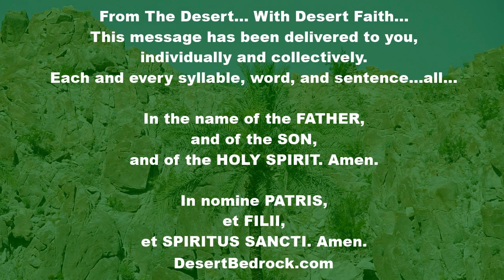DesertBedrock: Monday Of The Fifth Week In Ordinary Time + The Holy Spirit Enters Into Us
Welcome Everyone...

"From a short discourse by Saint Bonaventure, Bishop

He who knows Jesus Christ can understand all sacred Scripture

The source of sacred Scripture was not human research but divine revelation. This revelation comes from the Father of Light from whom the whole concept of fatherhood in heaven and on earth derives. From him, through Jesus Christ his Son, the Holy Spirit enters into us. Then, through the Holy Spirit who allots and apportions his gifts to each person as he wishes, we receive the gift of faith, and through faith Christ lives in our hearts. So we come to know Christ and this knowledge becomes the main source of a firm understanding of the truth of all sacred Scripture. It is impossible, therefore, for anyone to achieve this understanding unless he first received the gift of faith in Christ. This faith is the firm basis of all supernatural enlightenment, the light guiding us to it, and the doorway through which we enter upon it. What is more, the extent of our faith is the measure of the wisdom which God has given us. Thus, no one should overestimate his wisdom; instead, he should soberly make his assessment according to the extent of the faith which God has given him."